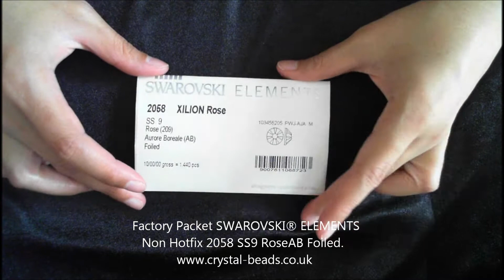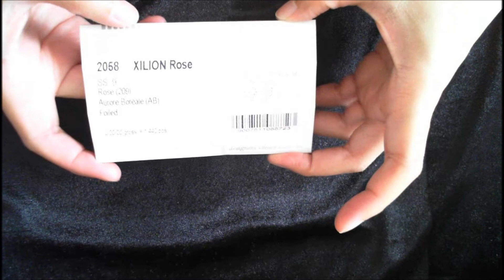Non Hotfix 2058 SS9 Rose AB, Factory Packet SWAROVSKI® ELEMENTS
Rose AB-Swarovski Flat back Rhinestones or Flat back Diamantes.